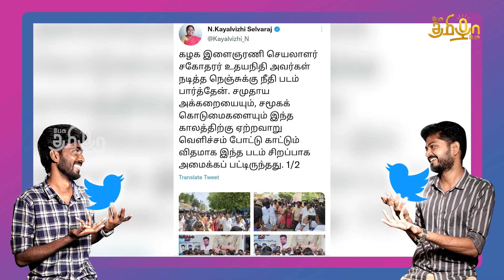கனடா நாராயணனின் காமெடிகள் | உதயநிதிக்கு போஸ்டர் ஒட்டிய காவலர் | Ippadi Pandreengalema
Account name : Dhrona Media
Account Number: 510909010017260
Branch : Chennai chitlapakkam
Bank: City Union Bank
IFSC code: CIUB0000295